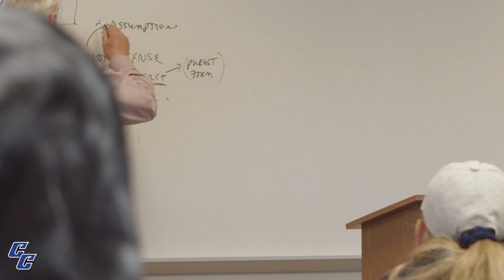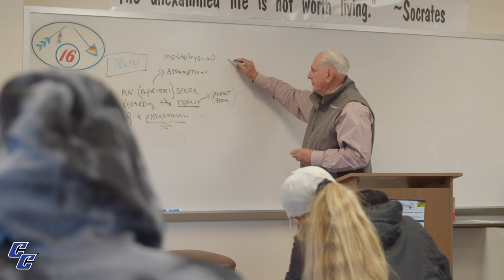Philosophy - Cisco College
Tune your critical thinking skills with a Philosophy course at Cisco College.